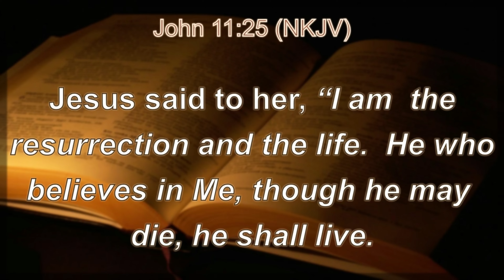The Healing of the Blind Man: Part 1 | Daily Sabbath School Lesson 2 | Quarter 4 2024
Elder Andy David, Elder Jacqueline Gordon, Makeda Challenger

 The disciples made a connection between sickness and sin. A number of Old Testament passages point in that direction (compare with Exod. 20:5, 2 Kings 5:15–27, 2 Kings 15:5, and 2 Chron. 26:16–21), but the story of Job should have led to caution about whether such a connection always occurred.  Jesus sets the matter straight, not denying any connection between sin and suffering but, in this case, pointing to a higher purpose: that God would be glorified by the healing. The account contains certain affinities to the Creation story, that of God’s forming the first man from the dust of the ground (Gen. 2:7), just as Jesus makes clay to provide the blind man what was missing from the womb.  In Matthew, Mark, and Luke, miracle stories follow a common pattern: an expression of the problem, the bringing of the individual to Jesus, the cure, and recognition of the cure with praise to God. In the story in John 9, this sequence is completed in John 9:7. But typical of John, the significance of the miracle becomes the much wider point of discussion, leading to a long interaction between the healed man and the religious leaders. This striking discussion revolves around two intertwined contrasting pairs of concepts—sin/works of God and blindness/sight. The narrator does not tell the reader until John 9:14 that Jesus did this healing on the Sabbath, which, according to tradition and not Scripture, violated the Sabbath. And thus, He was counted as a Sabbath breaker by the Pharisees. Their conclusion was that He was not from God because they maintained that “He does not keep the Sabbath.” But others found it troubling that a sinner could do such signs (John 9:16).  The discussion is far from over, but already a division appears. The blind man is becoming more and more clear about who Jesus is, but the religious leaders are becoming more and more confused or blind as to His real identity.  What should this story tell us about the dangers of being so
blinded by our own beliefs and traditions that we can miss important truths right before our own eyes?